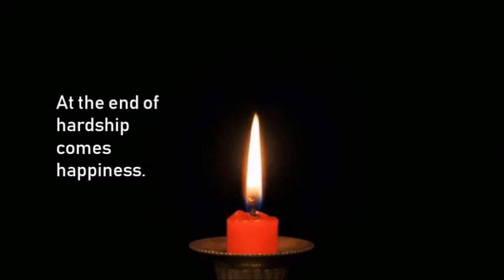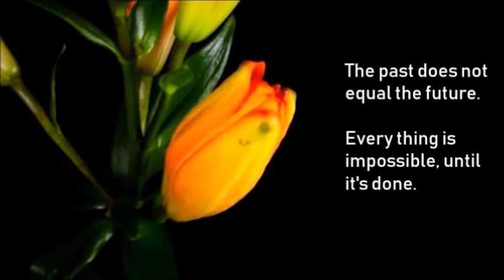Sex and Depression Part 1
A series about sex and depression. This is part 1 of the series. Are you sometimes sad after sex? Sadness, especially such deep sadness as depression, are definitely not known to increase sexual desire, sexual arousal, or sexual satisfaction. In fact, depressed people often refrain from sexual activity. Men may find they are unable to become aroused, and women may just avoid physical contact. Some men and women have also admitted to feeling sad after a self pleasuring sexual experience. Sometimes, for religious reasons, they may feel guilty. At other times, they feel inadequate, and unloved, if they don't have a partner to share those intimate moments.

ABOUT US
Are you struggling with issues of depression, inspiration, and motivation? Do you, too often, experience feelings of sadness, unhappiness, no upliftment? Maybe you sometimes, hate life, feel lost, or have suicidal thoughts. Well, this channel is for you. It's mission is to help you through your daily obstacles so you can coping strategies to overcome them. Welcome to the group.